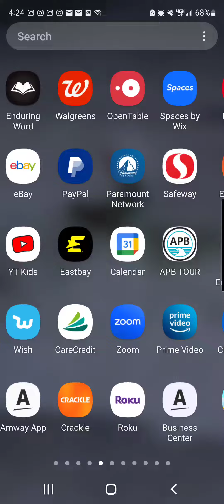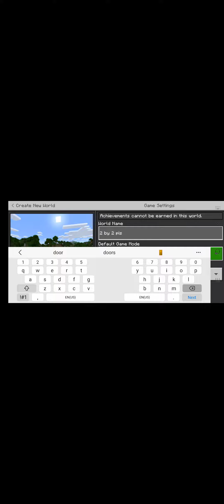How to build a 2×2 flush door!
Super easy 2×2 flush door🚪